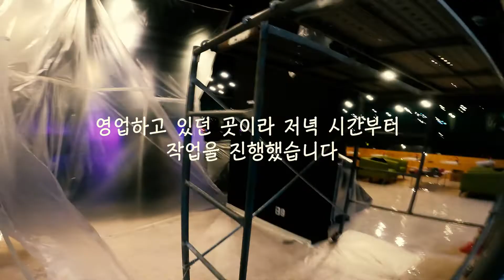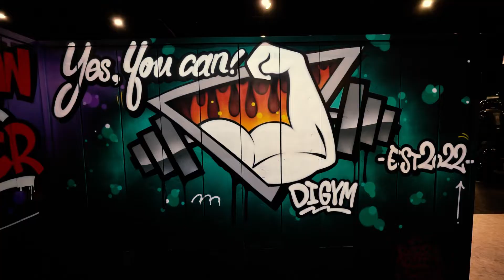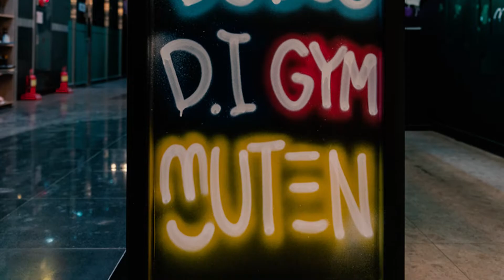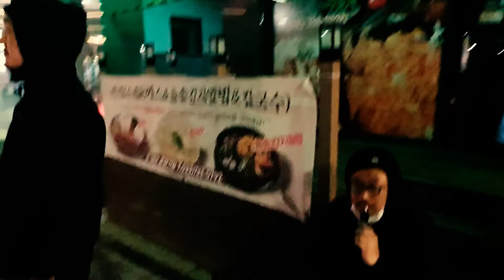BMBRS GRAFFITI, 헬스장 인테리어 이렇게 어때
헬스장, 피트니스, 크로스핏 같은 GYM 어디에도 잘 어울리는 그래피티 인테리어!

이 곳 위치는 강원도 원주시에있는 디짐(DIGYM)입니다

Graffiti team BMBRS.
painting in  Wonju-si, Gangwon-do, Republic of Korea